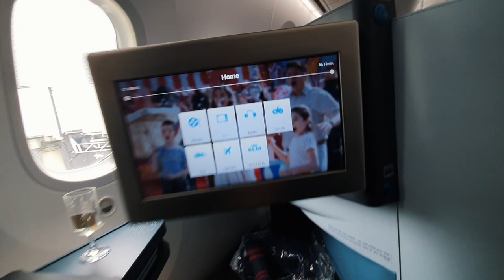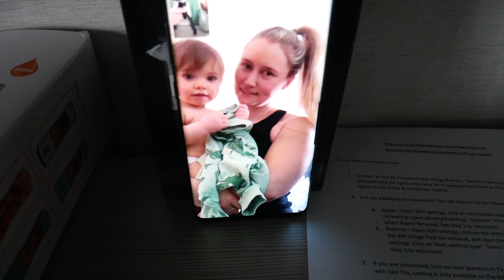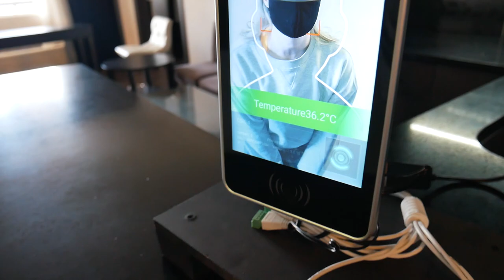KARANTÄN-VLOGG!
Följ med oss de första dagarna i Kanada när vi är isolerade på våra hotellrum innan vi får flytta in i den "riktiga" bubblan.

Sound by: Zapsplat.com